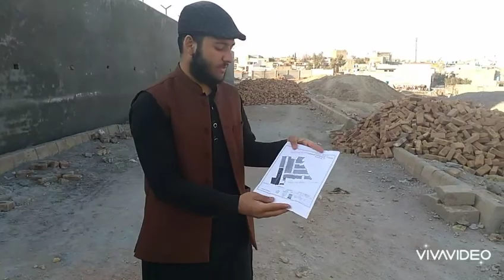FriendsPropertyAdvertiser/Wahadat Colony Taxila || Plots and houses For Sale.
**Wahadat Colony Taxila**

* 5,3 Marla Plots
* 25*50 5Marla
* 25*30 3Marla
* 25Ft Street.
* In Coming Bahria Foundation school  wahdat colony Taxila.
* Near school Minimum plots are available.
* Boundary wall,Sewrij system,Water,Electricity.
* Plots& Houses Are Available
* Serious Person Contact only
* In Call or whatsapp only

             ** Plots and houses For Sale**

* New City Phase 2
* Wahadat Colony
* New gulistan colony

               ** construction **

* Residential and commercial Construction.